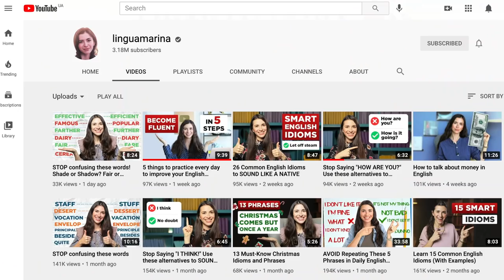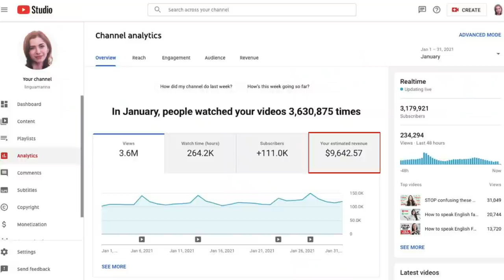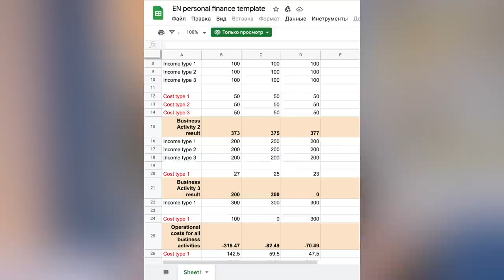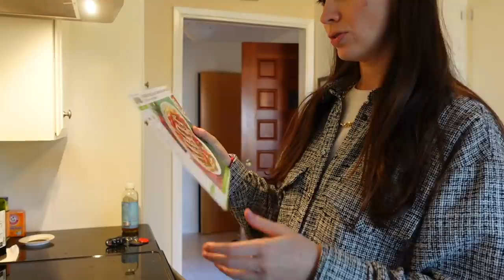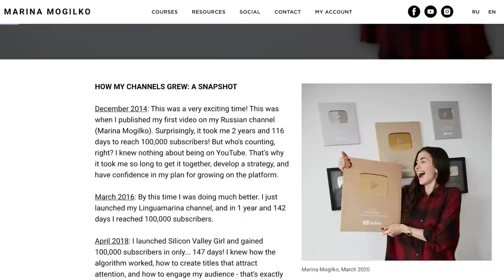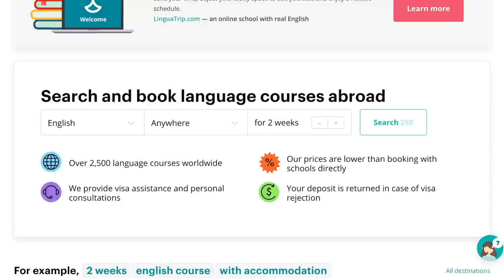My Plan To Make $1 Million In 2021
How I built 4 income streams that make $1million a year.

Time codes:
0:00 4 income sources
3:02 Income source #1 - Google Adsense
5:59 Income source #2 - sponsorships
9:54 Income source #3 - YouTube School
11:49 Income source #4 - digital products